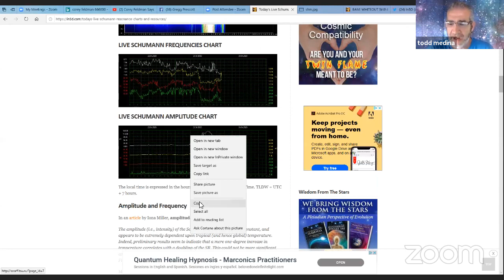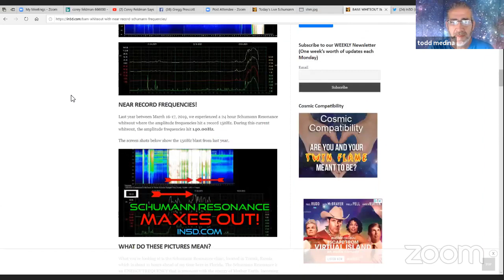SOULSPEAKS 5D Gregg Prescott of IN5D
Soulogy's Todd Medina chats with In5D's Gregg Prescott on current and future issues and events.